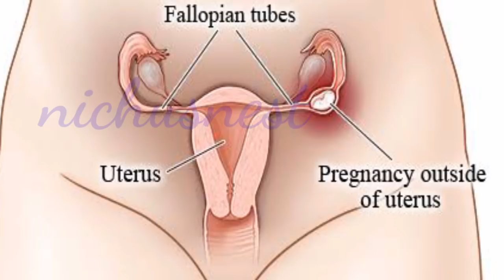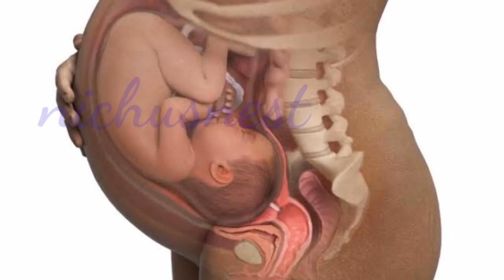Stomach Pain During Pregnancy Malayalam | nichusnest pregnancy special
This video focused on things pregnant women should know about abdominal pain during pregnancy. Though not all stomach pains need be scared, here are some of the things you should take care of and avoid when it comes to abdominal pain:

Luv you,
Nichusnest